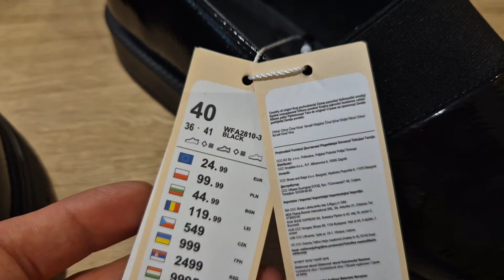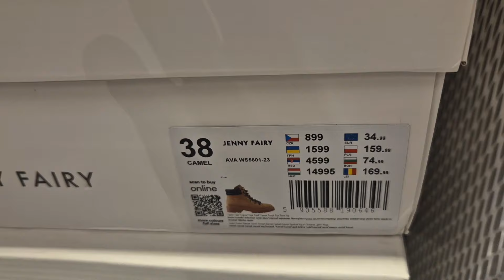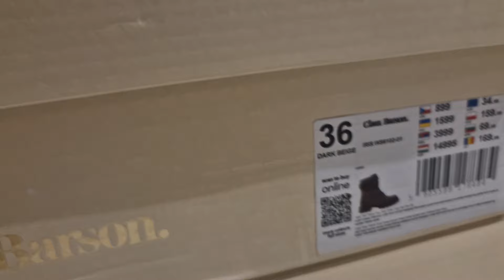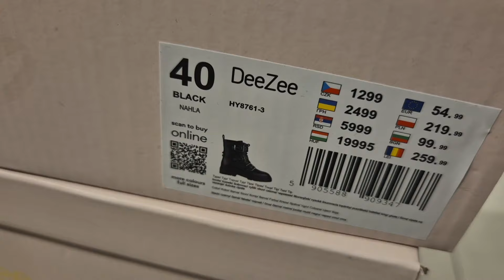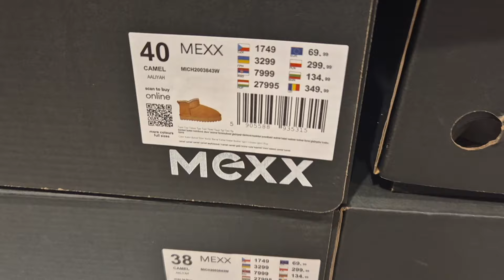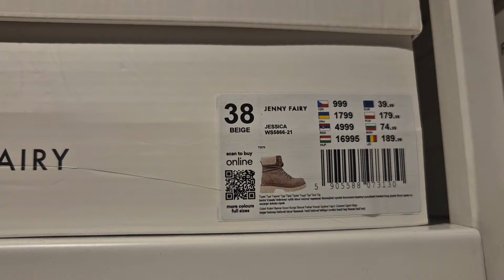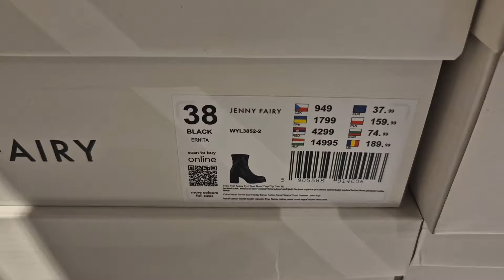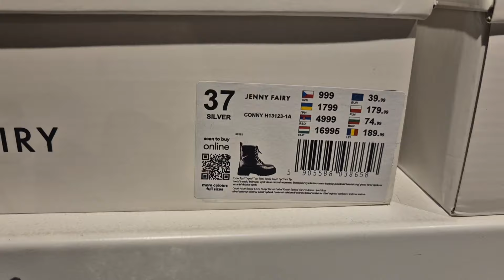CCC NOWOŚCI ❤️ NOWA KOLEKCJA DAMSKICH BUTÓW 👠 PRZEGLĄD DAMSKICH BUTÓW 👠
Przegląd nowej kolekcji damskiego obuwia w CCC.